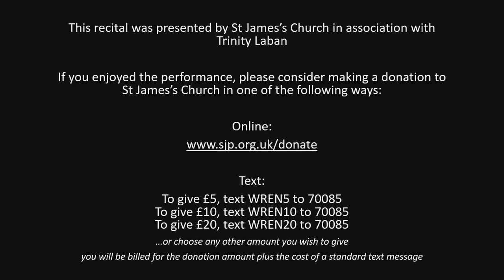Lunchtime recital by the Waldstein Quartet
WALDSTEIN QUARTET
Greta Papa, violin
Daniel Pukach, violin
Natalia Solis Paredes, viola
Miguel Villeda Ceron, cello

Haydn – String Quartet Op.76 No.2 ‘Fifths’
Beethoven - String Quartet No. 5 in A major, Op.18 No.5

A full programme is available from the following link until 3 days after the livestream

If you enjoy this performance, please consider making a donation to St James’s Church at our Kindlink

Alternatively, you can text WREN followed by the amount you want to give (eg WREN10 to donate £10, or WREN5 to donate £5) to 70085 from a UK mobile (you will be billed for the donation amount plus the cost of a standard text message).